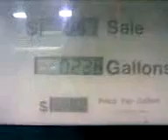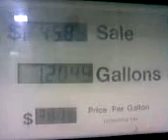Gas is off the hook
buys gas. somehow